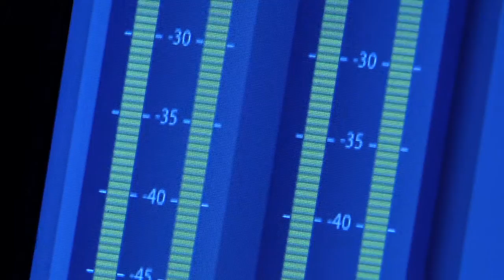BROCK AND SALK LONG